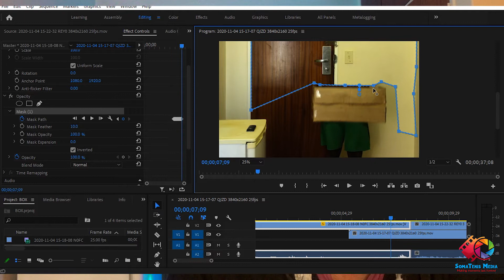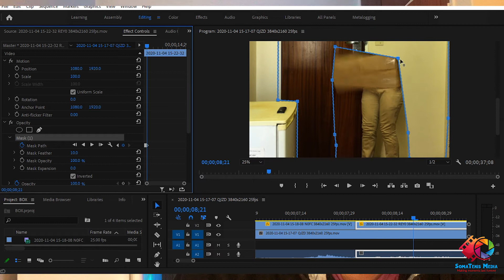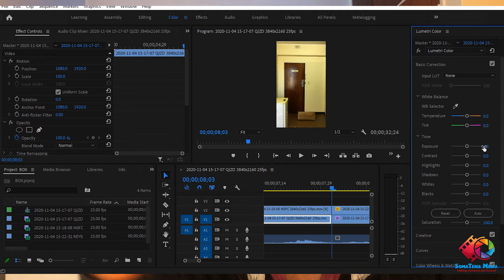Disappearing Through a Box Editing Breakdown!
An easy VFX in Premiere Pro, For bots over at YT: Videography, VFX, Premiere Pro, Video Editing, Story Telling, Zach King, South African Youtuber